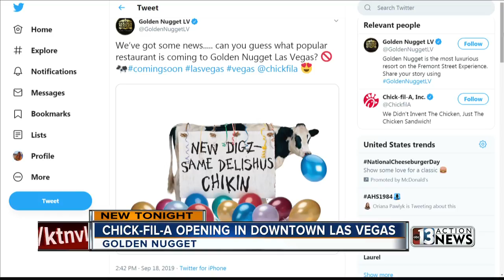Chick-fil-A coming to downtown LV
The Golden Nugget hotel-casino in downtown Las Vegas has announced that a Chick-fil-A will open there sometime this fall.